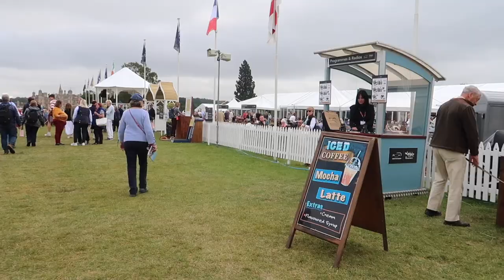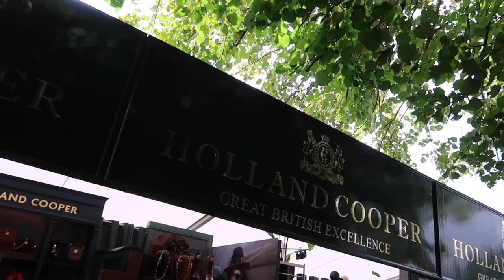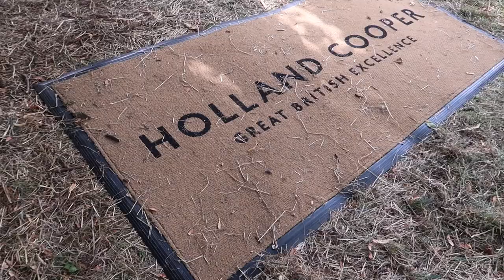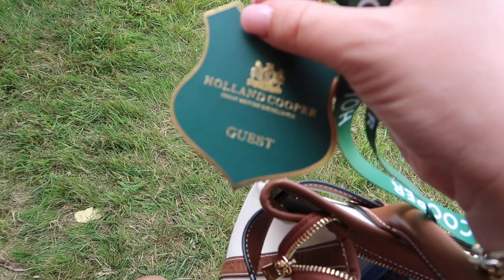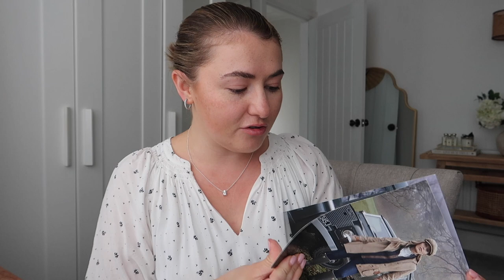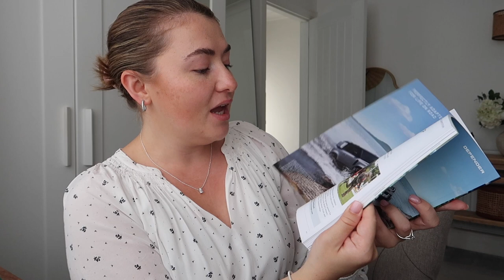GETTING READY FOR AUTUMN - WARDROBE ESSENTIALS AND AUTUMN EVENTS | PetiteElliee Vlogs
GETTING READY FOR AUTUMN - WARDROBE ESSENTIALS AND AUTUMN EVENTS

Rayban Sunglasses

Nars Lipbutter

Elemis Rose Mist

Bobbi Brown Vitamin Enriched Face Base

White Company Floral Dress

Sezane Candle

Diptyque Candle

Molton Brown Candle

White Company Candle

Woodwick Candle

Jo Malone Candle

Pixi Dream EYE patches”

Pixi Facial Mist”

0:00 Intro
03:28 Holland Cooper Haul
12:58 GRWM
19:49 Burghley Horse Trials
27:07 Styling
35:07 Autumn Home Additions
41:00 Beauty Haul